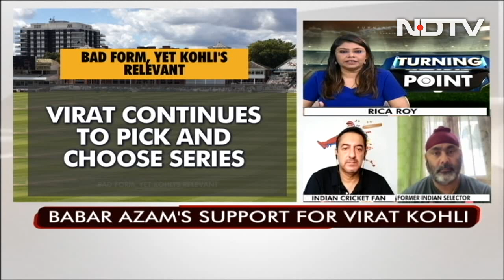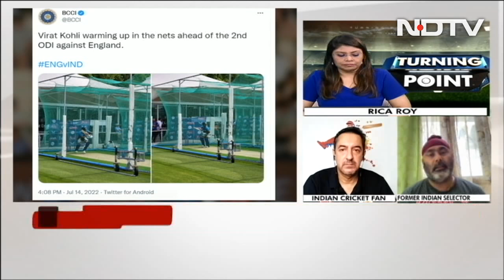Kohli Won't Get Back In Form By Resting: Sarandeep Singh, Former Selector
Former Indian Selector Sarandeep Singh says that Kohli needs to play and not rest if he wants to get back into form. If he was playing constantly, he could have taken rest, but why rest now?